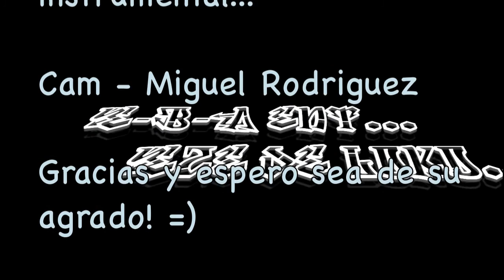Entre tu y yo - Eze de loko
Lo mas reciente... E spero les guste y sea de su agrado... no me enfoke tanto en el video para esta cancion... mas que nada es la rolita la que queria compartir... ahi les devo el video pa la otra muchas gracias mi jente... =)
-Eze de loko